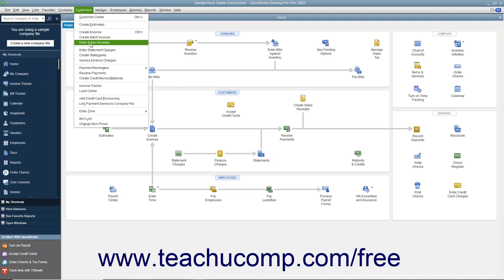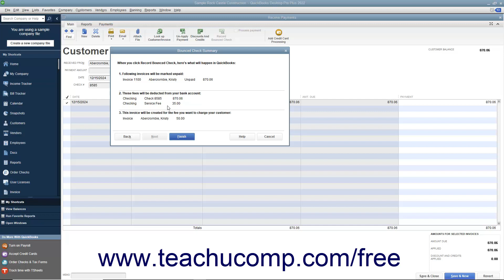Learn how to Handle Bounced Checks in Intuit QuickBooks Desktop Pro 2022: A Training Tutorial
Learn how to Handle Bounced Checks in QuickBooks 2022 A clip from Mastering QuickBooks Made Easy.

- the most comprehensive QuickBooks tutorial available. Visit us today!